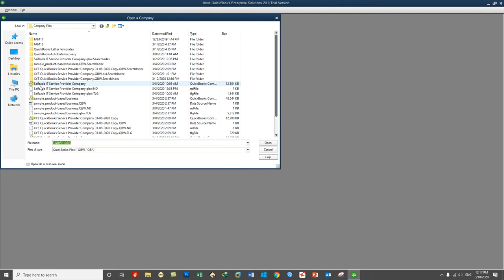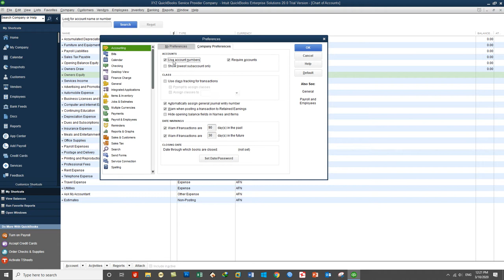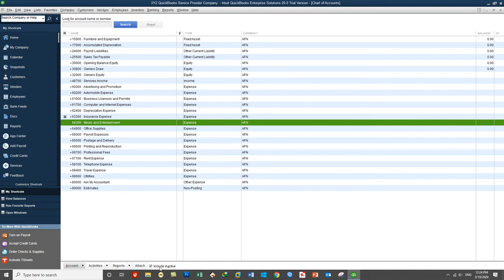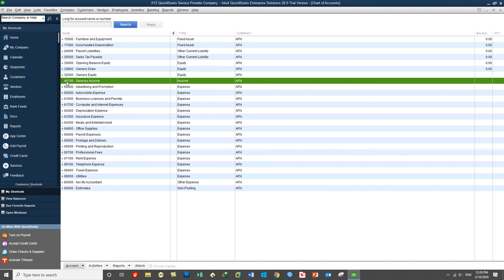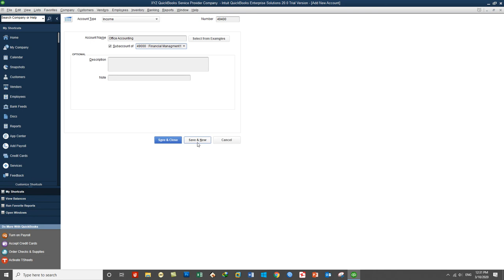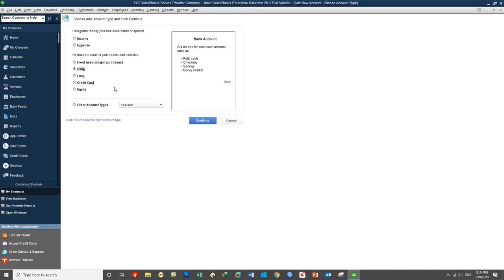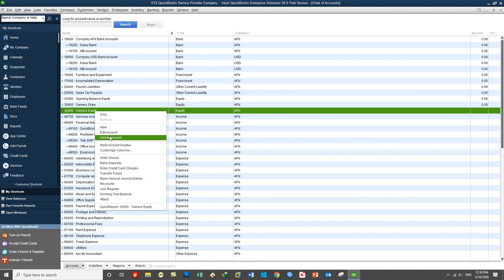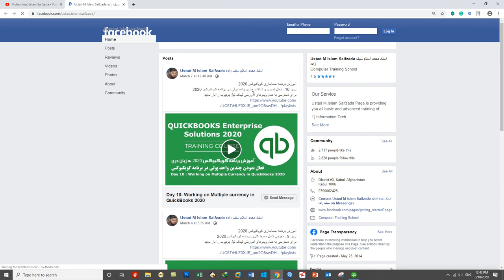QuickBooks 2020 training in Dari- Day11- Part1- Working on Chart of Accounts in QuickBooks 2020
In this Video You Will Learn:
How to Create Chart of Accounts in QuickBooks Enterprise 2020